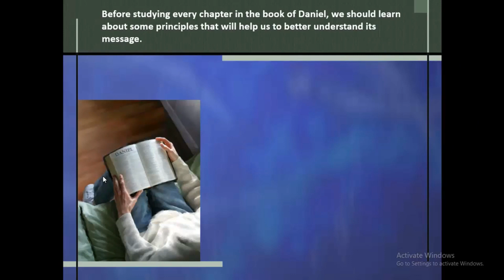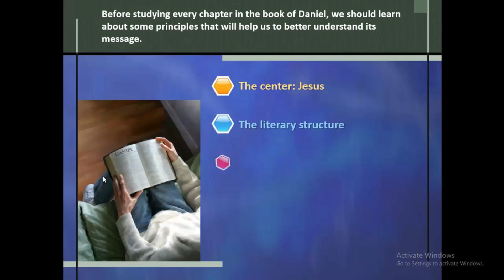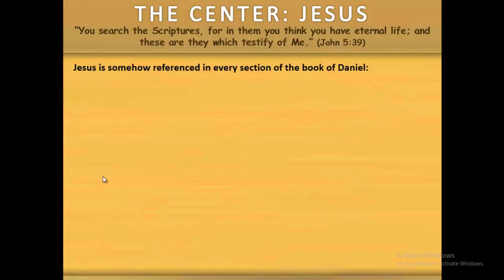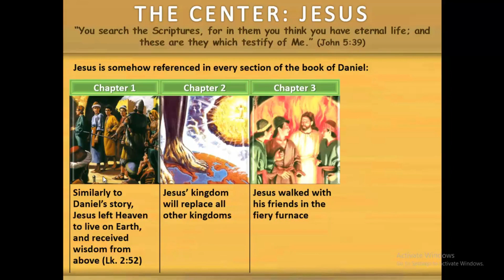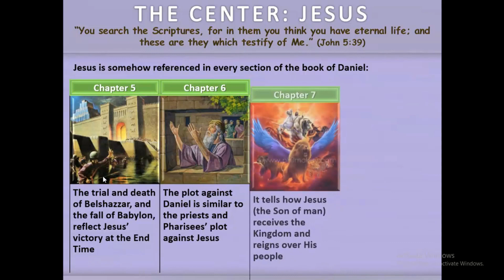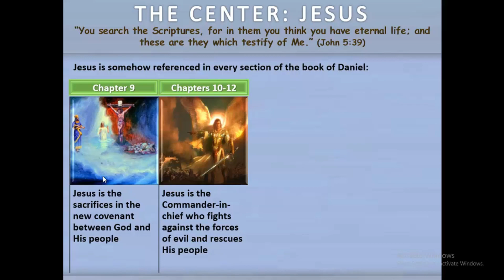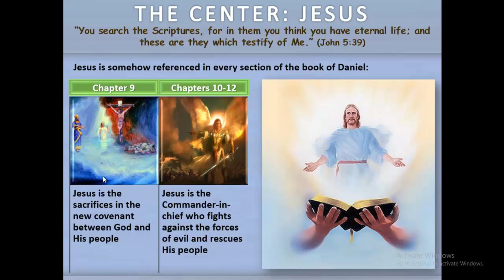Preparing for the End Time Series | Central Message in the Book of Daniel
This video gives an overview of the Book of Daniel.

May the loving Lord JESUS bless you as you follow this beautiful and powerful series!